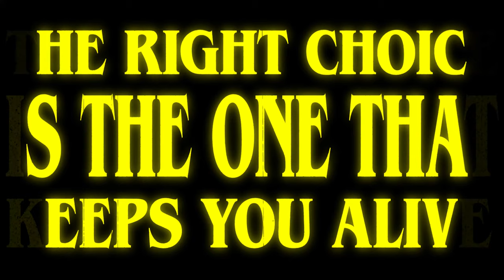The Walking Dead: Destinies - Official Shane's Supernatural Adventure Trailer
The Walking Dead: Destines is an action-adventure game developed by Flux Games. Players will fight walkers, relive iconic moments, and change the story of The Walking Dead Universe. Take a look at the latest trailer focused on Shane who is pushed beyond his limit. The Walking Dead: Destines is available on November 17 for PlayStation 4, PlayStation 5, Xbox, Nintendo Switch, and PC.